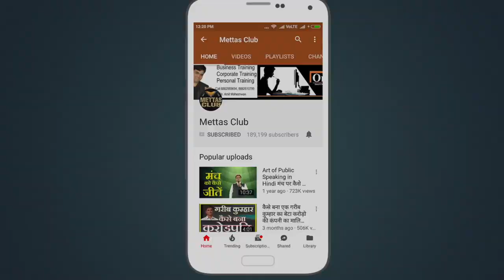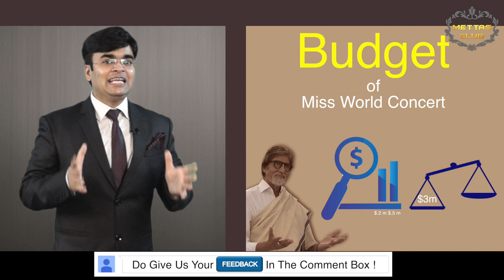case study of amitabh bachchan